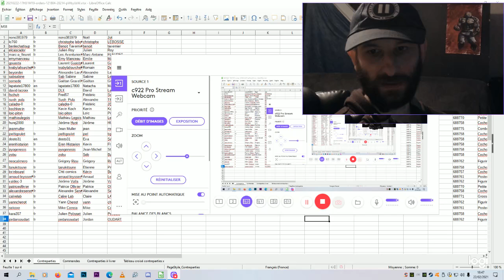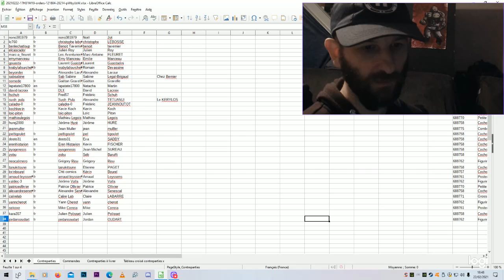Cochonulk 2 - Semaine 4- Objectif 150%! Annonce live!